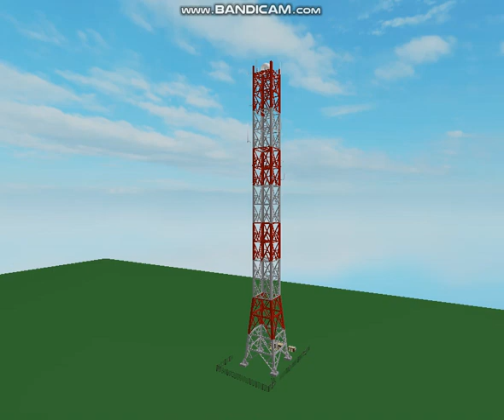Roblox 8332 Tysons Corner Communications Tower in Pinnacle Dr Tysons Virginia